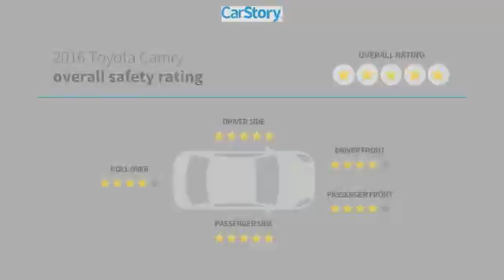2016 Toyota Camry SE Used 24979A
McDonough,Morrow,Griffin,McDonough
2016 Toyota Camry SE - $11989

Sons Honda
105 Sons Drive

NEW PRICE! * SPOTLESS ***PACKAGES**, * SE PACKAGE, * POWER PACKAGE, **KEY FEATURES**, * CARFAX ONE OWNER, * CLEAN CARFAX REPORT NO DAMAGE, **SAFETY FEATURES**, * VEHICLE STABILITY ASSIST, * SIDE CURTAIN AIRBAGS WITH ROLLOVER SENSOR, * 5 STAR SAFETY RATING WITH NHTSA, **TECH/AUDIO FEATURES**, * PREMIUM AUDIO SYSTEM, * BLUETOOTH, * REAR BACKUP CAMERA, * CLEAN CAR, * LOW PAYMENTS!, * LOCAL TRADE, * INCREDIBLE CONDITION, * GOOD TIRES, * GOOD BRAKES, * PRICED BELOW MARKET AVERAGE, GREAT VALUE! * WILL NOT LAST! * HURRY IN!, Ash Cloth.brbrRecent Arrival! 25/35 City/Highway MPG Check out Sons Honda, featuring the largest selection of Honda Certified vehicles on the southside and home to the Sons Advantage. We remove sold units as quickly as possible, due to our high inventory turnover of vehicles per month it is possible that some may remain online so please call in advance to make sure that the vehicle that you are looking for is still in stock. Our prices are current market based, set to remove the negotiating process and streamline your visit with us. We are able to set our prices based on our competitors to ensure you receive the best value possible. Please print this ad to receive this special internet offer. No other discounts or offers may apply.brbr*